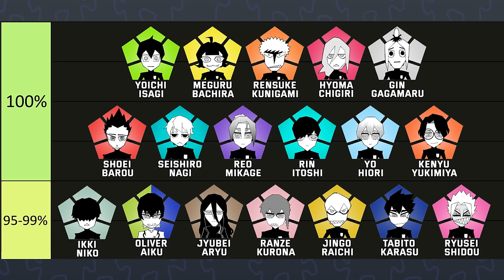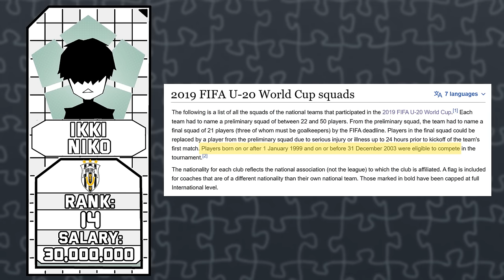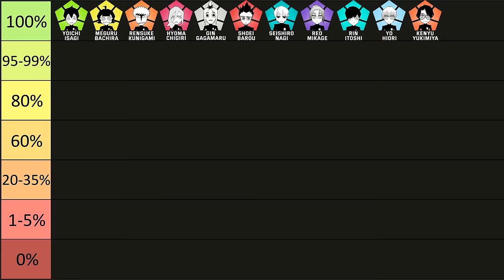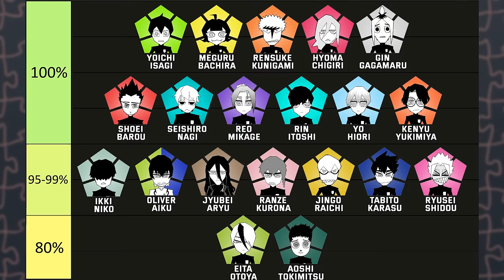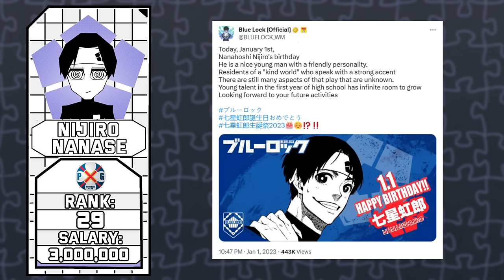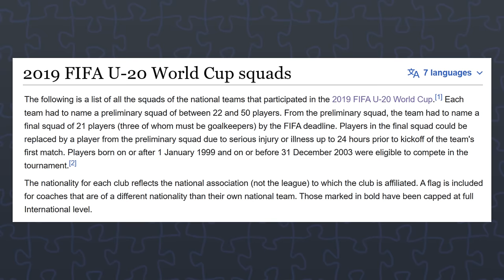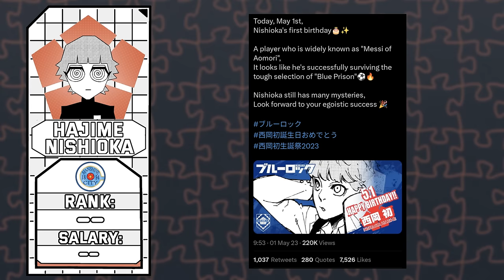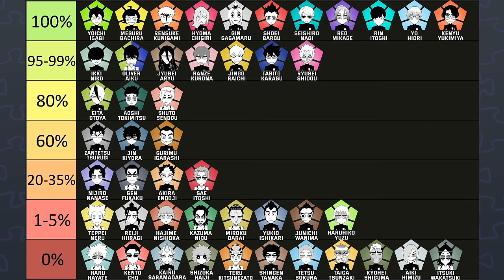WHO WILL MAKE THE TOP 23? | BLUE LOCK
Just a video on which 23 players will make Japan's U20 roster and the likelihood of each of their chances.